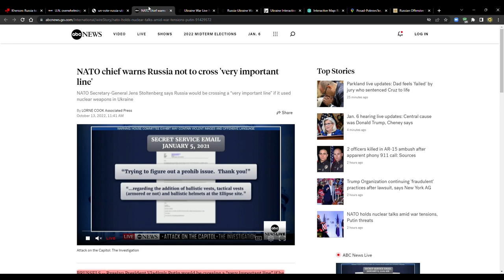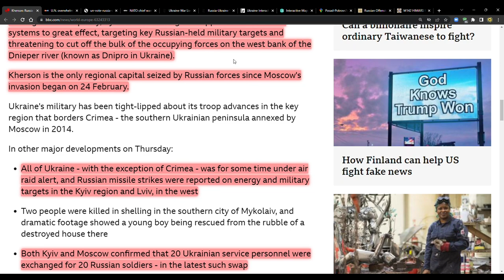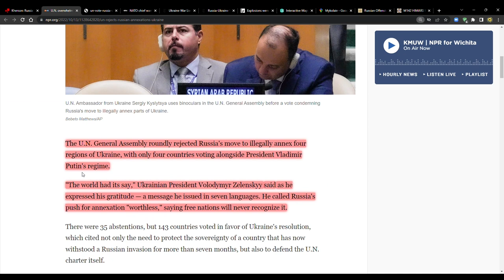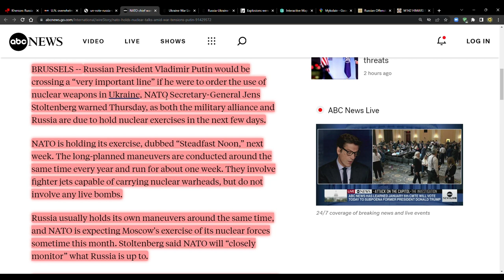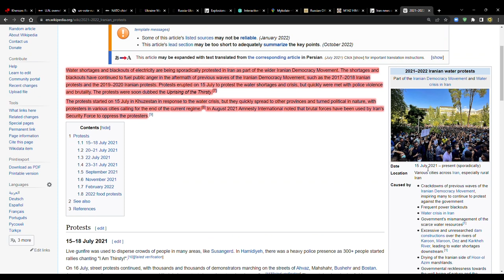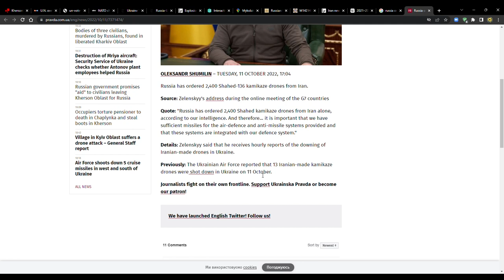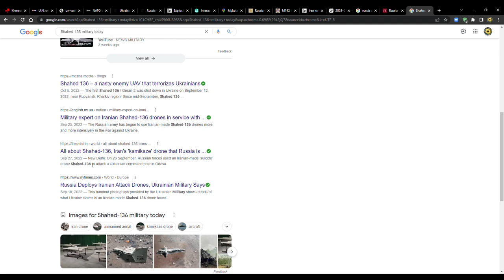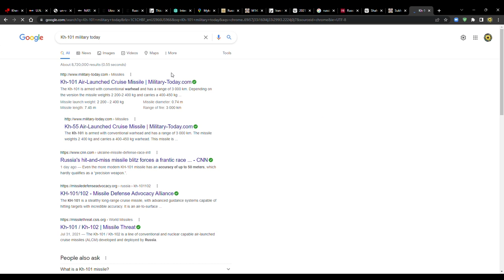Upcoming "Nuclear Drills" - Entire Region of Kherson to be Evacuated - EU to Train Ukrainian Troops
Kherson: Russia to evacuate civilians from occupied region as Ukraine advances

Only 4 countries side with Russia as U.N. rejects annexations in Ukraine

NATO chief warns Russia not to cross 'very important line'

We're in the Last Days! Do you want to be kept up-to-date with the signs of the times?

Russia-Ukraine War
Toll of Russian Strikes Mounts, Adding Urgency to Ukraine’s Pleas for Weapons

M142 HIMARS
Multiple launch rocket system

Russia orders 2,400 Shahed kamikaze drones from Iran – Zelenskyy

Sukhoi Su-24 Fencer
Interdiction and attack aircraft

Kh-101
Air-launched cruise missile